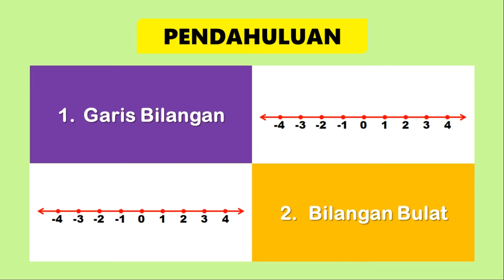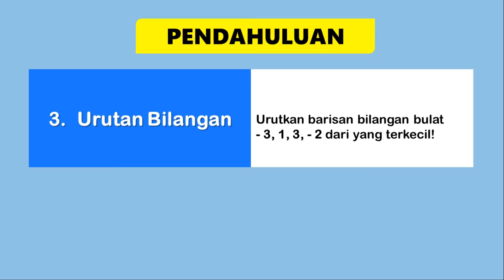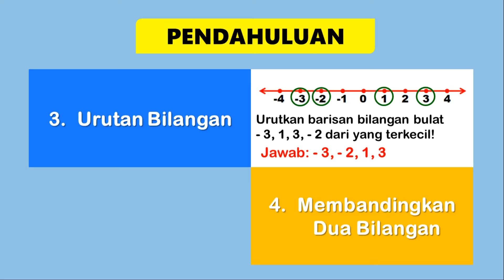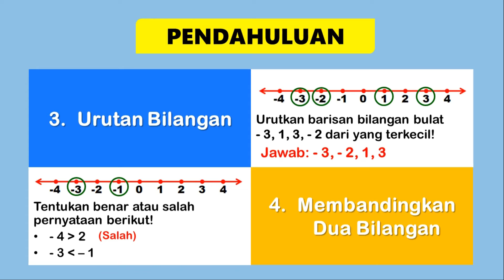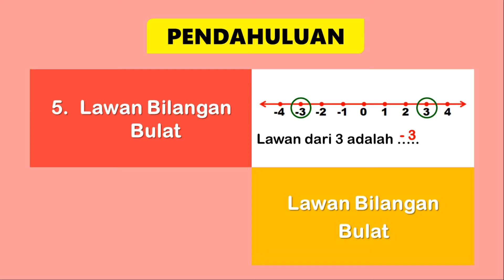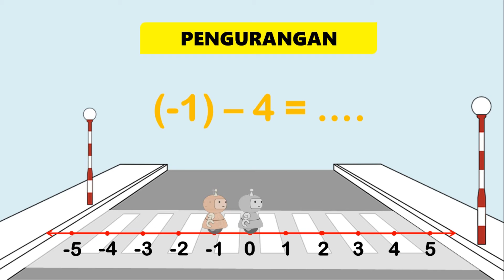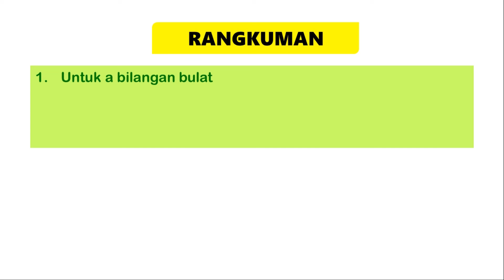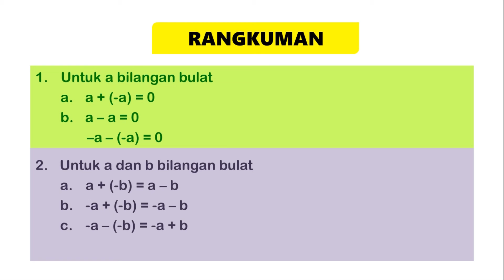PENJUMLAHAN DAN PENGURANGAN PADA GARIS BILANGAN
Video ini membahas cara mudah menghitung penjumlahan dan pengurangan bilangan bulat positif dan negatif menggunakan garis bilangan untuk kelas 6 SD.

Chapters:
00:00 Intro
00:19 garis bilangan
00:36 Jenis-jenis bilangan bulat
01:04 Mengurutkan bilangan bulat
02:20 Membandingkan dua bilangan
03:31 Lawan dari suatu bilangan
04:38 belajar berhitung penjumlahan dan pengurangan bilangan bulat dengan garis bilangan
05:33 penjumlahan bilangan bulat dengan garis bilangan
06:20 penjumlahan bilangan bulat positif dan negatif menggunakan garis bilangan
07:55 penjumlahan bilangan bulat negatif dengan negatif dengan garis bilangan
08:45 pengurangan bilangan bulat dengan garis bilangan
09:36 pengurangan bilangan bulat positif dan negatif menggunakan garis bilangan
10:54 pengurangan bilangan bulat negatif dengan negatif menggunakan garis bilangan
11:50 Rangkuman
12:52 Penutup